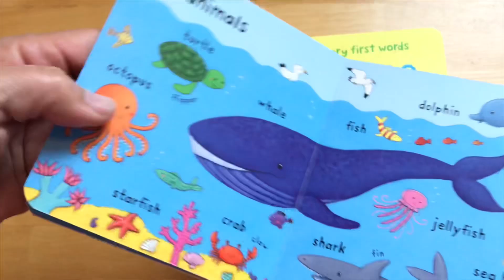Very First Words Customer Special from UBAM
10 book boxed set of the cutest board books with fundamental topics, vivid colors and familiar objects! These provide so much to talk about, increasing the child's understood, and later spoken, vocabulary.  Very First Words is an exclusive Customer Special from Usborne Books & More - don't miss this one!  Ask your UBAM consultant how to order.